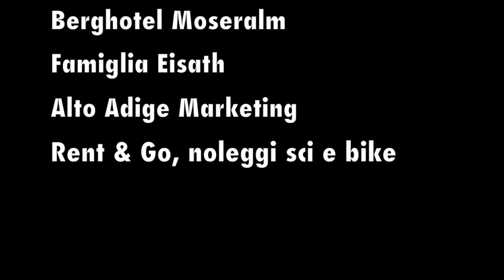Outdoor test a Carezza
Outdoortest.it testa a Carezza, tra le Dolomiti dell'Alto Adige, una numerosa seri di prodotti della collezione primavera-estate 2016. Trekking, mountain bike, trail running, hiking, arrampicata.